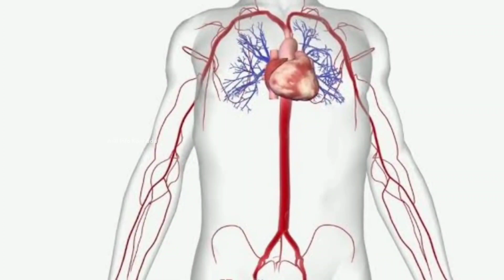ಪ್ರಪಂಚದ ಟಾಪ್ 5 ನಕಲಿ ಬಾಡಿಬಿಲ್ಡರ್ ಗಳು | World's Top 5 Fake Bodybuilders in Kannada | Anil Info Kannada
top 5 fake bodybuilders in Kannada.